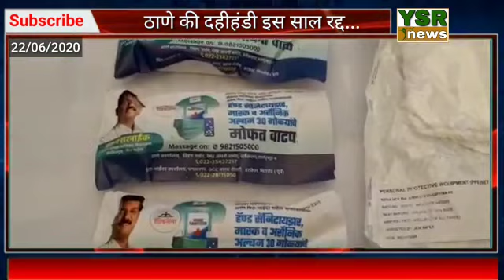दहीहंडी रद्द कर होने वाले एक करोड़ रु खर्च इस कोरोना महामारी में किया जायेगा खर्च- सरनाईक YSR NEWS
विधायक प्रताप सरनाईक ने किया फैसला. दहीहंडी पर होने वाले खर्च का इस कोरोना महामारी में दवायां देकर करेंगे मदद..YSR NEWS